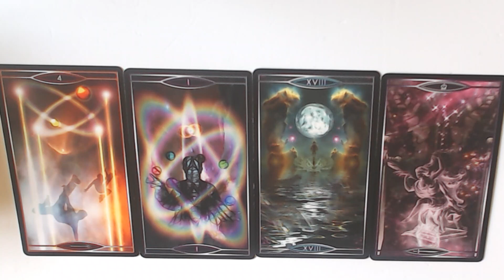PART 1 OF 4 FOR TODAYS CARDS 28-4-2022- CELEBRATIONS